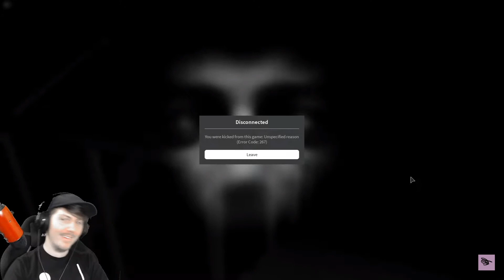Goofy Plays The Haunted Staircase on Roblox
Turn brightness up.
“its just a roblox game, aint nobody going to get scared"

Game Created by Ancientroboman on roblox